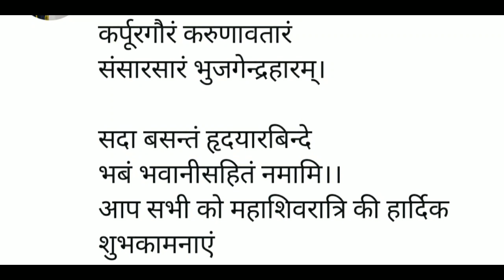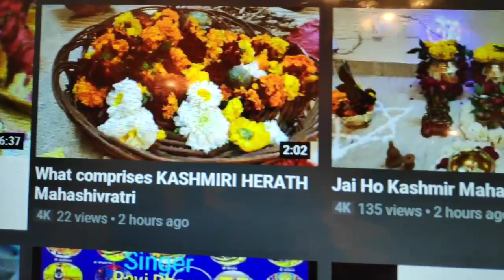BEST RHYMING KASHMIRI Herath ....Pamposh chari chari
Pamposh chari chari.